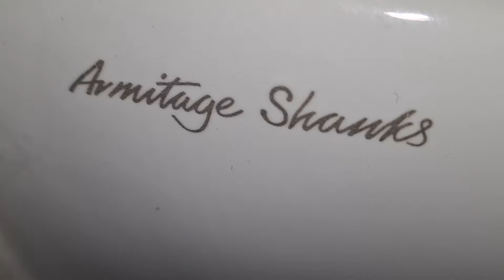Legoland Windsor Heartlake, (Disabled) Armitage Shanks, Wall mounted sink & Initial F5 hand dryer